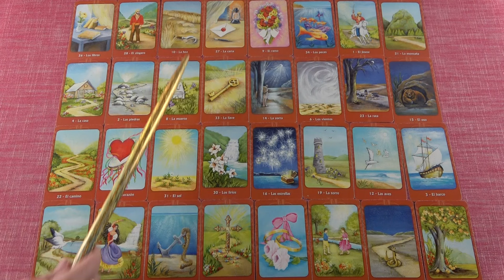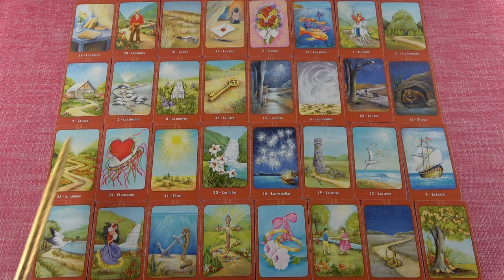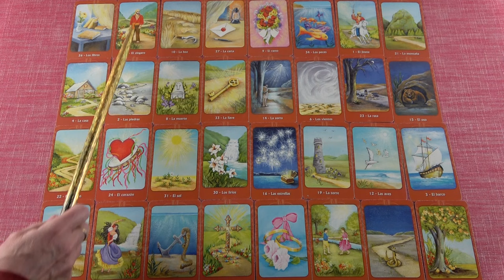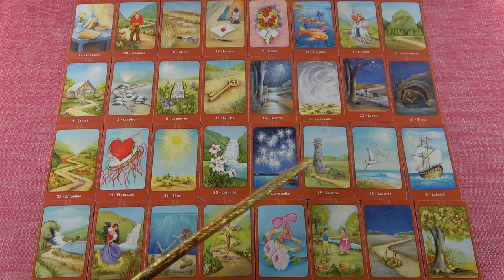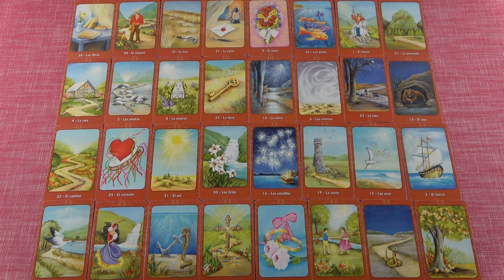RÁK jegye - Mi várható December hónapban?